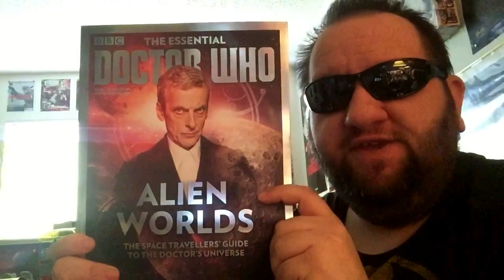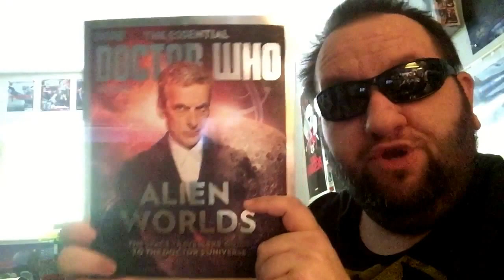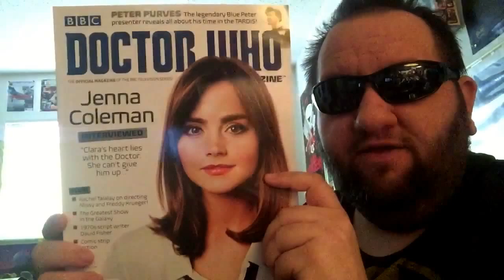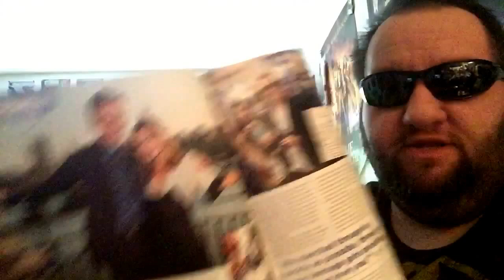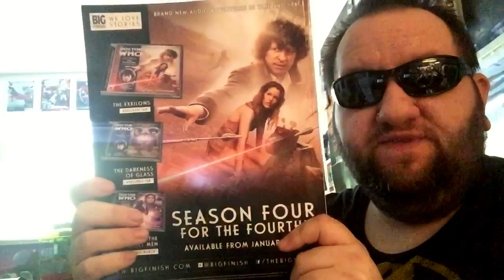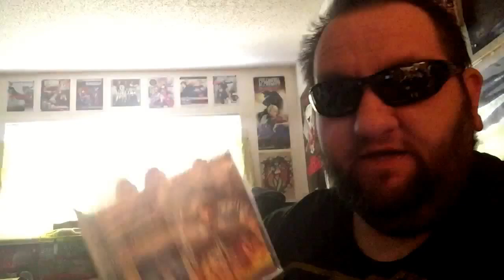Doctor Who - Magazines, Audios, DVDs & a Sonic - Package Unboxing!!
More Doctor Who goodies sent to me by my good friend Howard!! Amazing stuff indeed!!